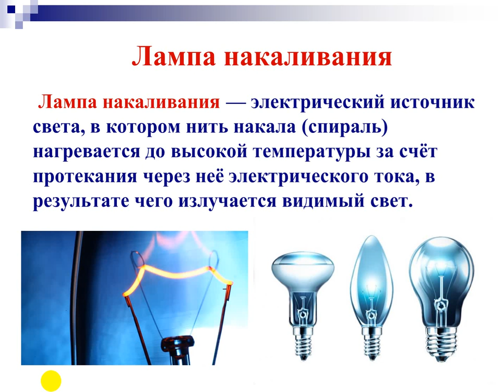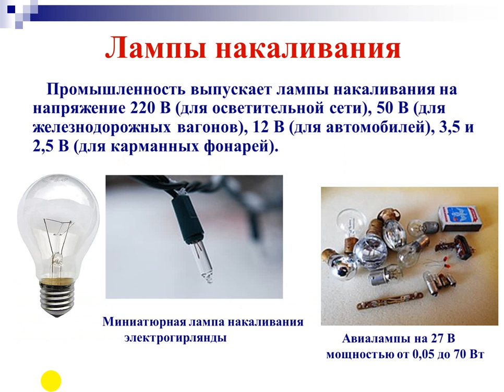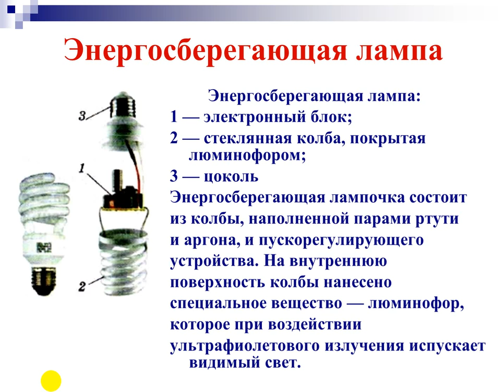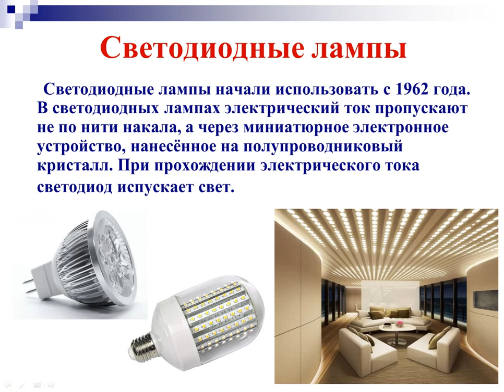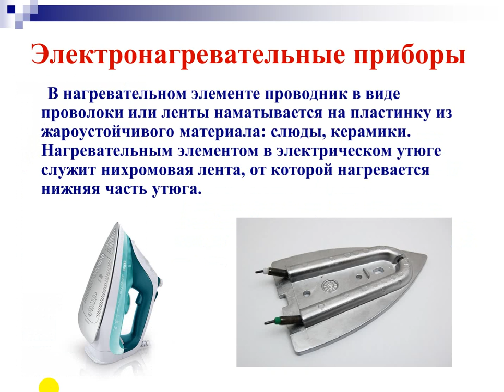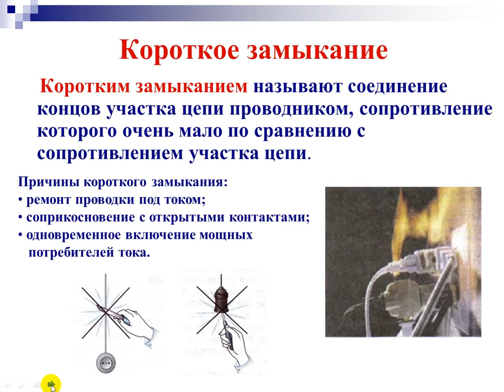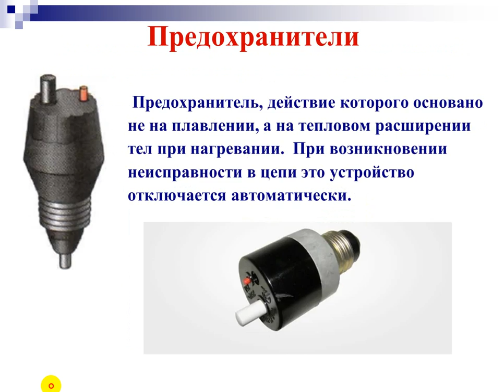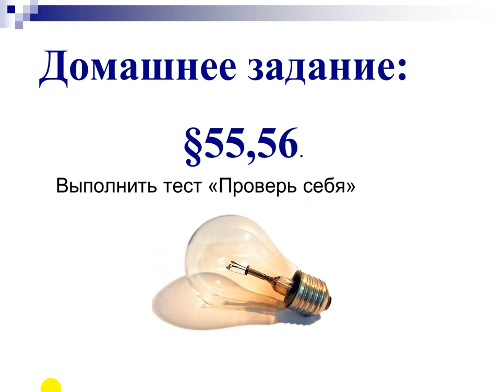21 04 2020 физика 8 кл СкачковаТ В